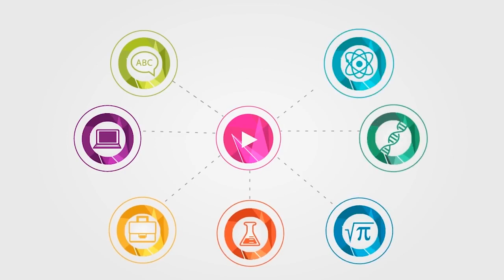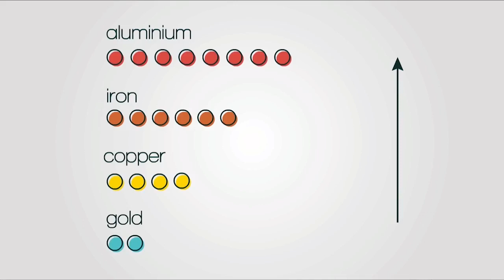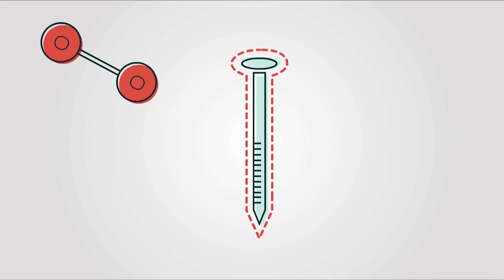Korrosion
Korrektur: Die Formel von Al2O3 bei 2:00 ist irreführend. Al2O3 ist keine molekulare Verbindung.

Dieses Video ist Teil des Materials, das für den "flipped classroom"-Kurs "Chemie für Bauingenieure" der ETH Zürich verwendet wird.

Das Bildmaterial stammt von Fuse School und der zugehörige Text wurde auf Deutsch übersetzt.